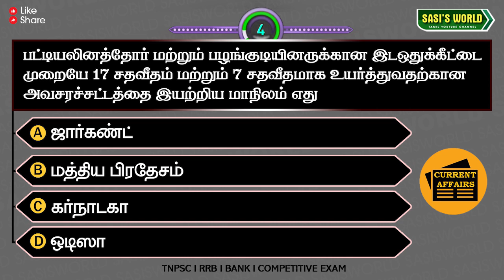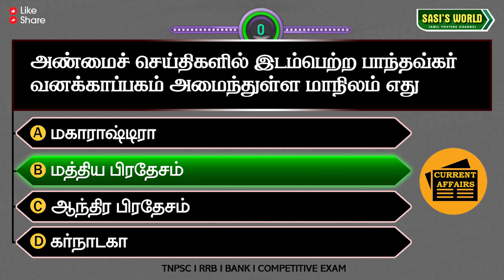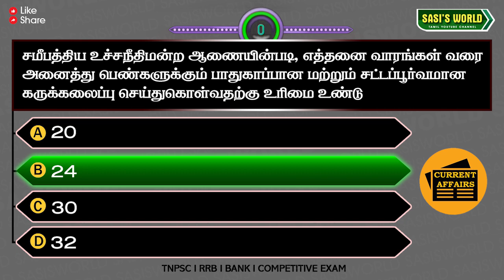25 October 2022 Daily Current Affairs in Tamil | Q&A